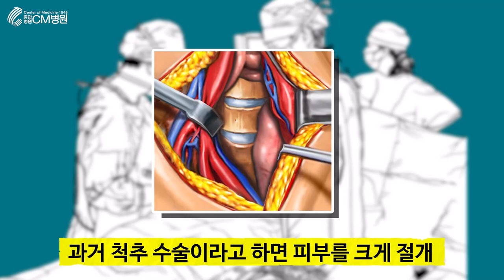최소 침습 척추 내시경 수술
안녕하세요. 척추의 모든 것을 알기 쉽게 알려드리는 척추 전문의 신원식입니다.
오늘 최소 침습 수술에 대해 알아보겠는데요. 최소 침습? 척추 질환을 앓고 있는 분들이라면 한 번쯤 들어 봤거나 문구를 보셨을 겁니다.
최소 침습 수술은 일반적인 수술과 무엇이 다른 점일까요?
요즘 스마트폰, 태블릿 PC 등을 잘못된 자세로 사용하는 습관 때문에 현대인들이 겪는 척추질환은 매우 다양합니다. 그리고 척추 질환은 반드시 수술을 해야 한다는 인식이 강하고, 척추 수술을 떠올리면 척추 피부 전체를 절개해 수술을 해야 한다는 인식이 있습니다. 하지만 척추 최소 침습 내시경 수술은 척추 피부를 전체 절개를 하지 않고 최소화해 합병증의 발생이 적고 회복 기간이 빠르며 수술의 흔적도 거의 없습니다.

최소 침습이란 수술을 할 때 피부에 최소한의 절개를 하여 수술하는 것을 말하며 척추 분야 최소 침습 수술로는 '최소 침습 미세현미경 디스크 제거술', '최소 침습 미세현미경 감압술', '최소 침습 척추 유합술' 등이 대표적입니다.

모든 척추 질환 환자에게 무조건 수술을 적용하는 것은 아닙니다.

약물, 주사, 물리치료 같은 보존적인 치료를 시행했음에도 호전되지 않는 경우, 시술 치료가 불가하거나 시술 치료로 증상 호전의 도움을 받지 못한 경우 수술적 치료를 시행하게 됩니다.

최소 침습 척추 내시경 수술은 목/허리 디스크 또는 척추관 협착증이 있거나, 치료했던 디스크가 재발한 경우, 척추 유합술(핀, 나사 고정술)을 권유받은 분, 연세가 많은 분, 고위험군 환자, 바쁜 직장인 분들도 치료 대상이 될 수 있습니다.

과거에는 척추 수술을 할 때 광범위하게 절개를 통해 출혈이 심해 수혈이 필요했고, 수술 후에 심각한 통증이 나타나곤 했습니다.
또한, 절개 부위가 넓다 보니 감염에 대한 위험도가 높고, 장기간 보행이 불편하다는 단점이 있었습니다.

반면, 최소 침습을 이용한 척추 내시경 수술은 최소로 절개하기 때문에 흉터 자체가 적고, 1시간 내외의 짧은 수술 시간이 장점입니다. 출혈이 적고, 수혈이 필요하지 않아 연령이 높은 환자분들도 받을 수 있는 수술이며, 주말에 수술을 하고 퇴원이 가능할 정도로 회복이 빠르다는 것이 큰 특징이자 장점입니다.

물론 대부분의 경우 최소 침습 척추 내시경 수술이 가능하지만, 여전히 불가피하게 절개를 해야 하는 상황도 있기 때문에 절개 수술과 척추 내시경 수술을 모두 할 수 있는 병원을 찾아보고 내원하시는 것이 좋습니다.

최소 침습 척추 내시경 수술은 고난도의 수술입니다. 수술 창상이 크지 않고 시야가 제한적이기 때문에 인접 장기와 신경 손상의 위험이 있어 어떤 의사가 수술하느냐에 따라 결과가 좌우됩니다. 그러므로 반드시 최소 침습에 숙련되고 이해도가 높은 의료진을 선택하는 것이 중요합니다.

이상으로 74년 전통의 CM병원 정형외과 척추 전문의 신원식이었습니다.
감사합니다.

20여 편의 교과서와 400여 편이 넘는 논문을 발표한 의료진은,